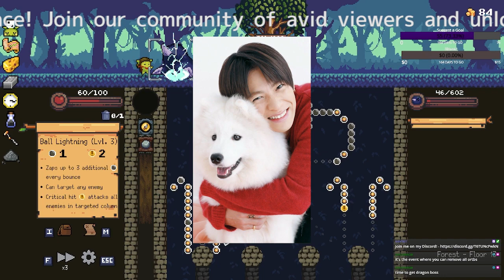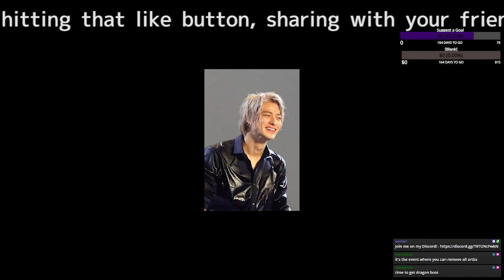インパクターズ「TOBE」合流確定の匂わせ、全て解説！タッキー、平野紫耀、神宮寺勇太の退所時点での合流決定とその経緯